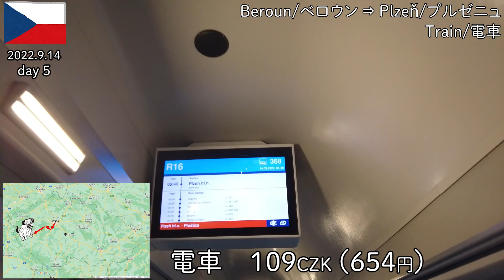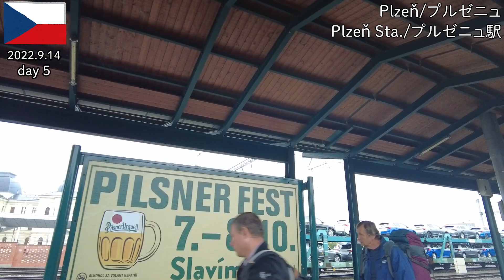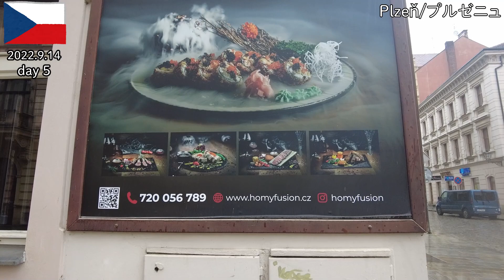【チェコ旅2022】その9 恐怖のエレベーター（？）パーテルノステルを探す！ プルゼニュにて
2022年9月のチェコ旅です。
チェコ政府観光局さんのプレスツアーに参加しています。

00:32　朝食
02:27　ベロウン駅
04:00　プルゼニュ
08:16　地区庁舎
08:27　パーテルノステル

2022年9月　無職旅　チェコのプレスツアー編

9/14ベロウンから電車でプルゼニュへ　あのエレベーターとか大シナゴーグを見学します

◆音楽
音楽は『クラシック名曲サウンドライブラリー』様の『スメタナ：交響詩 《モルダウ》(わが祖国より)』をお借りしました。